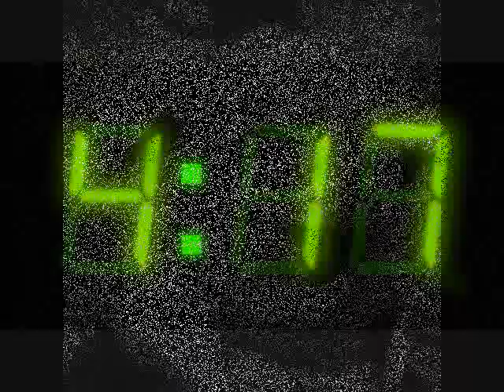Earhole.wmv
Driven Divide NEW SONG "Earhole"